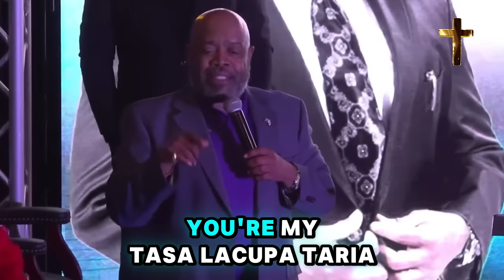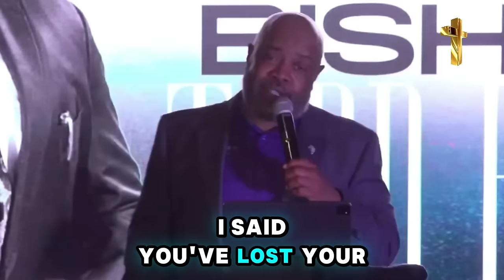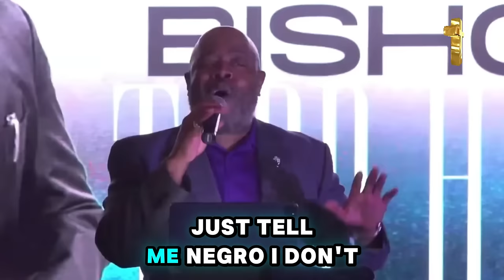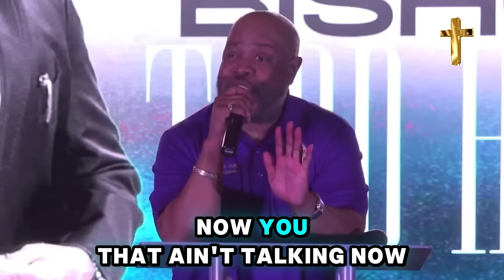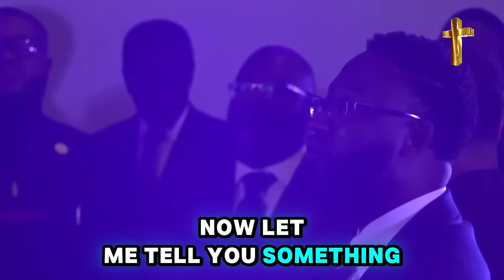Prophet Todd Hall 🔥 UNLOCK GOD'S PURPOSE FOR YOUR LIFE TODAY!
Video: UNLOCK GOD'S PURPOSE FOR YOUR LIFE TODAY!